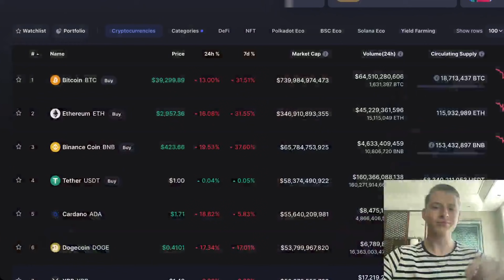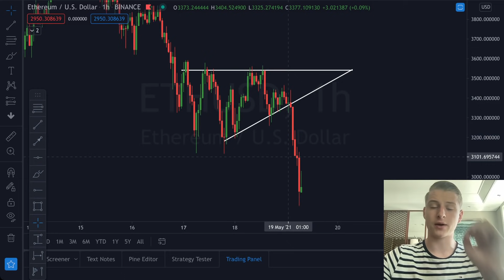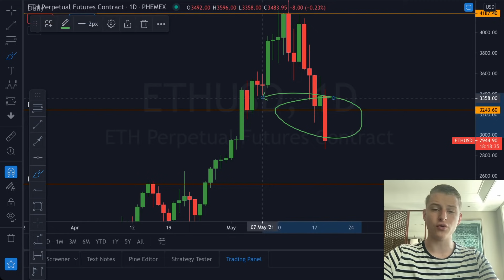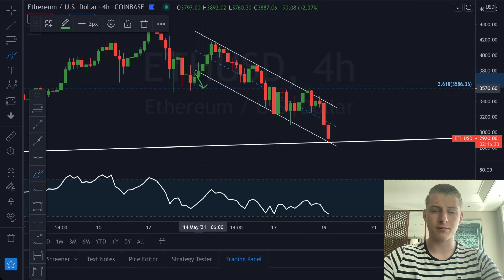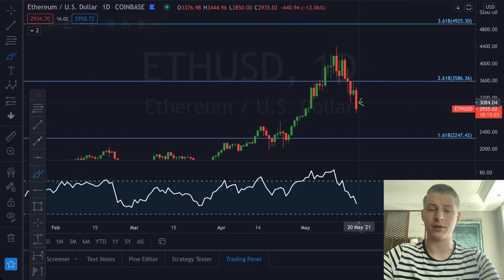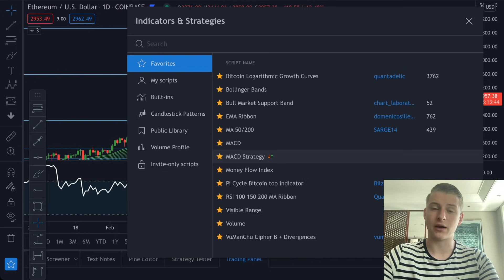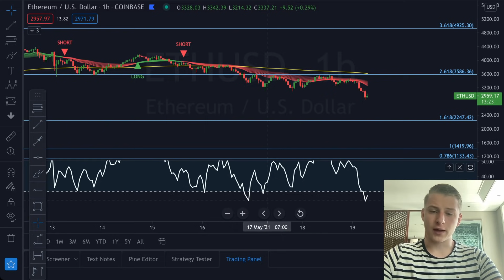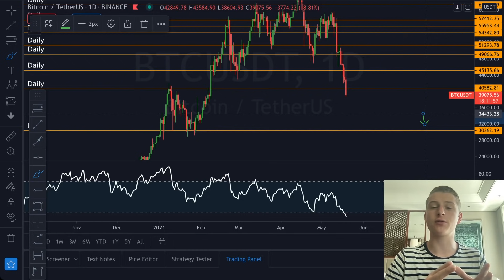ETHEREUM HOLDERS MUST WATCH THIS!! MY ETHEREUM STRATEGY & ETHEREUM PREDICTION!!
As we are heading towards the 50k we will do a 1ETH giveaway!

⚠️USEFUL LINKS:
TOP 4 Leverage Crypto platforms:

🔴Extra Crypto Items!

Timestamps:
00:00 Intro
00:30 ETHEREUM
08:16 BITCOIN

Depoist and earn a bonus up to $1610
0.01 BTC | $15
0.02 BTC | $30
0.05 BTC | $50
0.1 BTC | $150
0.2 BTC | $300
0.5 BTC | $500
2 BTC | $1000